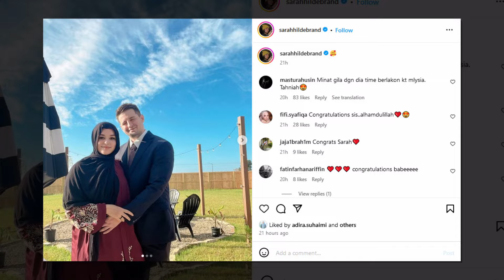Sarah Hilderbrand beri bayangan sudah kembali bergelar isteri, jejaka ‘mat salih’ jadi pilihan hati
Sumber : Instagram Sarah Hilderbrand , Mstar